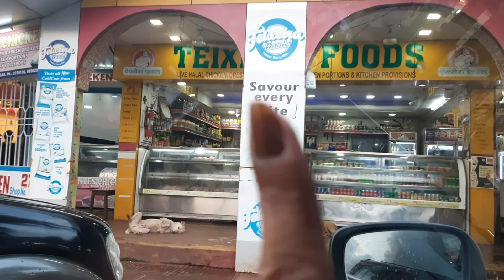breakfast delicious 😋 | Daizy ka excitement 😍🤩| Vlog - 125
Halo Beautiful ppl ❤

Welcome to my mini world🤗
I'm so glad that you found my video on YouTube. ❤❤❤

The views/Opinions/Suggestions expressed by any means (spoken or written) in our all the videos/vlogs are our own personal experiences.
Please do not take this as a professional advice.